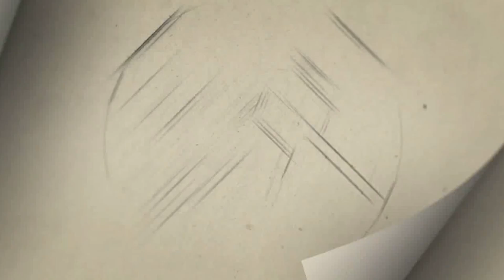வேலுவின் அதிரடி பேச்சு''100 கோடி ரூபாய் வாங்கிறா ஒரு நடிகன் -Velu Prabhakaran | Jango Pressmeet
100கோடி 50 கோடி சம்பளம்… அதுவும் ஏழைகள் நாட்டுல! - Velu Prabhakaran | Mrinalini | Jango Pressmeet

Jango Tamil Movie Crew Details
Starcast: Satheesh Kumar , Mrinalini Ravi , Anitha Sampath , Hareesh peradi , Velu Prabhakaran , Karunakaran , Ramesh Tilak , Daniel Annie Pope, Nakkalites Danam
Written and Directed by: Mano karthikeyan
DOP: Karthik k thillai
Editor:San lokesh
Art Director: A Gopi anand
Stunts: Hari dinesh
Chief Make up: vinoth
Costume designer: Meenakshi sreedharan
Designs: Vinci raj & Design point Raj Kumar
Stills: Ashok pandian
DI: Prakash
Executive Producer: Sri chakra A
Production executive: Mani j
SFX: Cuviyam studios
VFX: jeeva
PRO: Nikil Murukan
Digital Marketing & Creative Promotions : Digitally
Production Banner: Thirukumaran entertainment & Zen Studios
Produced by : CV Kumar
Co-produced by : Surendirran Ravi
Audio Label: Think Music

Gategory   : people & Blogs
Category
People & Blogs